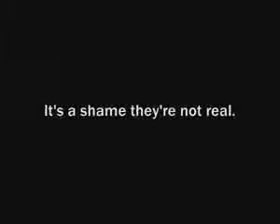ML 12158670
Video Migrado